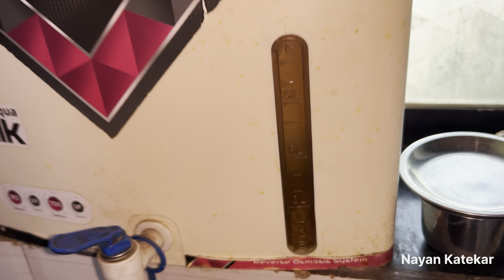Vlog 303 | Friend Chi Halad 😍 | Nayan Katekar | March 16, 2024